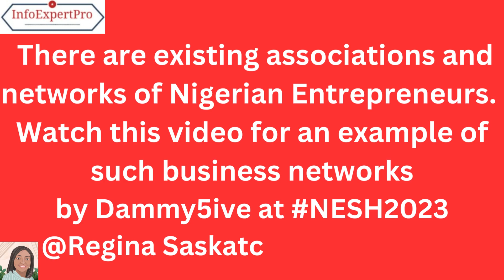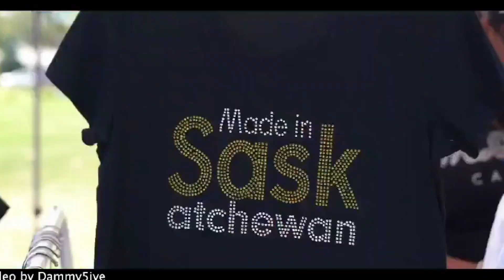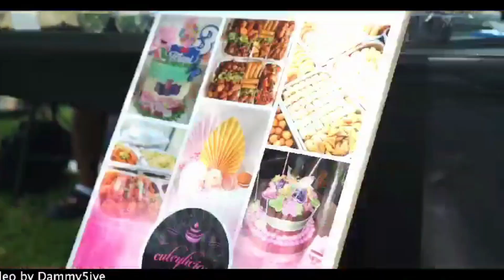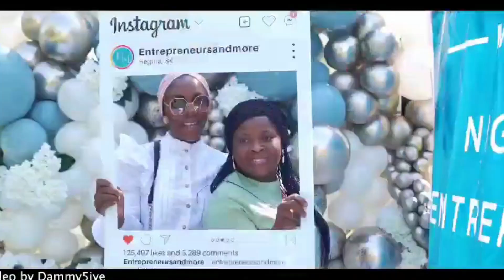Are you a business person in Nigeria coming to Canada?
This video will enlighten Nigerian entrepreneurs thinking or planning to move to Canada.
It is a video of an annual Entrepreneur summit that took place in Regina Saskatchewan Canada. Video credit to Dammy5ive @NESH2023